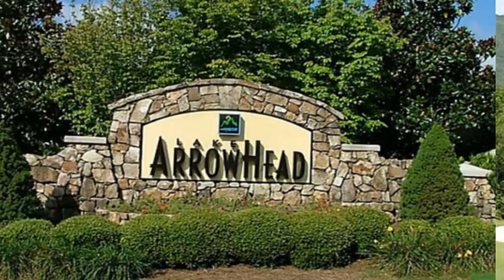117 Douglas Fir Drive, Waleska, GA 30183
117 Douglas Fir Drive Waleska, GA Becky Babcock ERA Sunrise Realty Lakeview chalet; Enclosed in-ground heated pool; Massive deck w/breathtaking lake & mountain views; Soaring great rm w/pine plank ceilings, wood floors, walls of windows & fplc; Leaded, beveled glass front door into custom mosaic tile foyer; Wood kitchen w/snazzy tile backsplash, stainless appliances & eating area plus formal dining rm w/chair rail! Huge treyed master suite w/sitting rm & glass doors to deck; Terrace suite w/2nd fplc! .4598 acre!